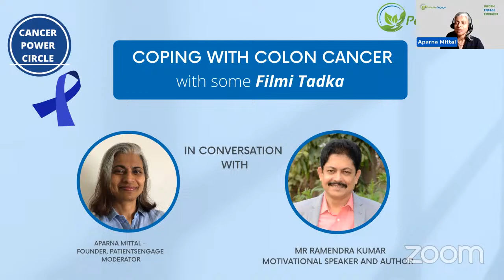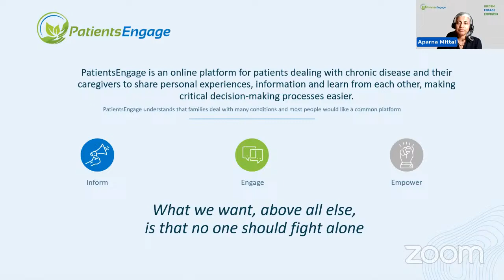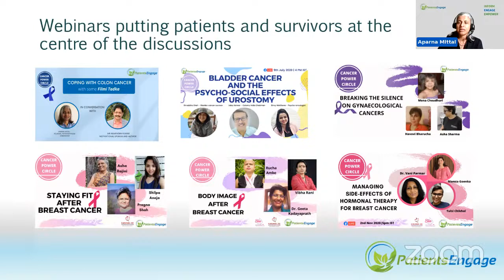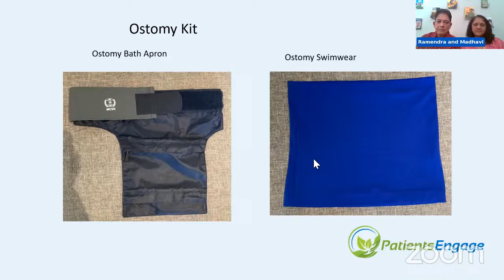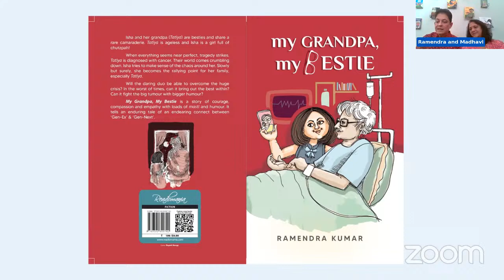Adapting To Life After Colon Cancer and a Stoma Bag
Ramendra Kumar and his wife and caregiver Madhavi come forward to talk about learning to deal with the challenges of a stoma bag as well as returning to the activities that mattered to him including travel and speaking events.